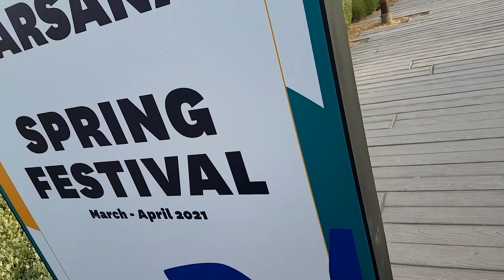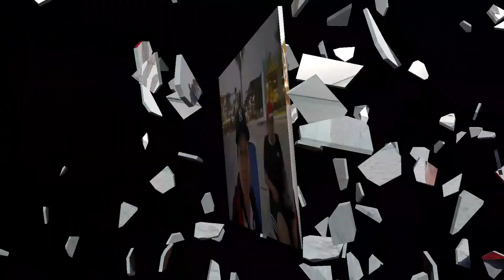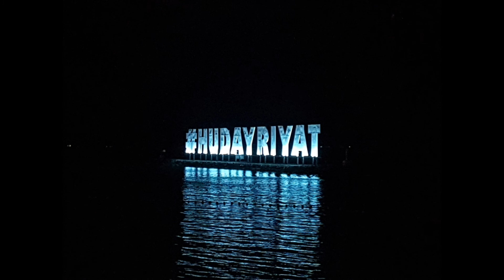AL HUDAYRIYAT ISLAND DAY AND NIGHT ROAMING AROUND WITH FRIENDS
@Abra Driver ng Abu Dhabi
HUDAYRIYAT new tourist attraction in Abu Dhabi City. Enjoy the relaxing beach and sunset.